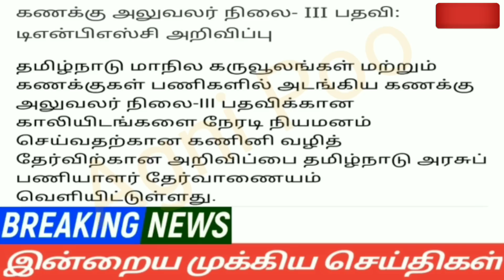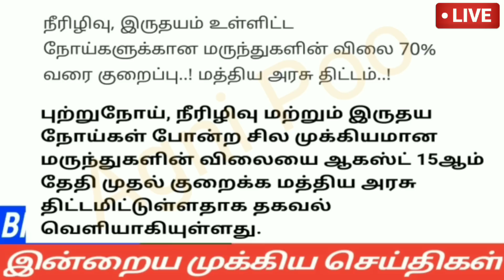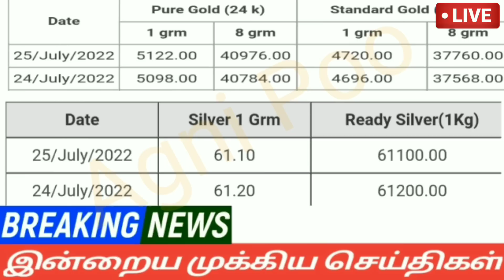காலை 6மணி செய்திகள்|26-07-22|Today Afternoon headlines News |Mukkiya seithigal |முக்கிய செய்திகள்